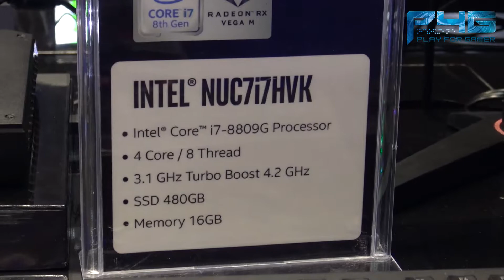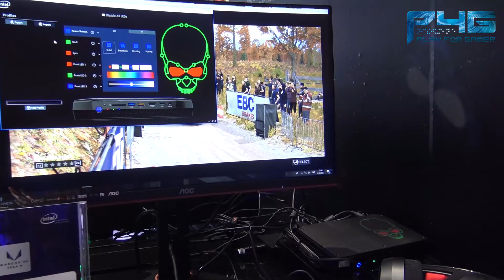(เก็บตก) บูธ Intel ในงาน Commart​ Joy 2018 - Hades Canyon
เก็บตกบูธ Intel ในงาน Commart​ Joy 2018
แนะนำ "Hades Canyon" PC จิ๋วสเปค I7 GE 8 การ์ดจอเทียบเท่า 1060